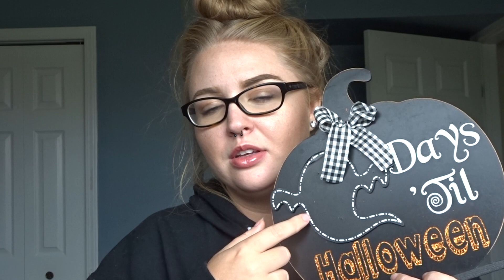take a shot every time i say spooky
Hey my dudes I'm v excited about October bc we all know I'm a slut for Halloween. I thought I'd try and embrace this month by putting out a bunch of fun spoopy content and this is just a little video throwing out some idea for y'all to give me your opinion on and if you'd like to see them.
Here's your list of junk I want some feedback on:
American Horror Story apocalypse thoughts??
Testing spooky shit (aka every generic "trying buzzed _____" video but I think they're funny as heck)?
Daily vlog type stuff more in tune with what I was putting out while at Disney?
True crime type thoughts bc apparently I have a degree in that?
Just general topical shit but ~make it spooky~ (must be read in Tyra Bank's "make it fashion" voice)